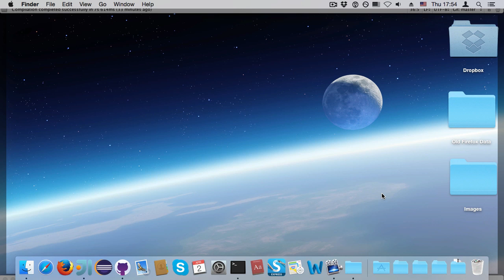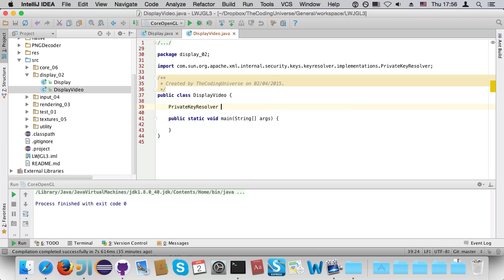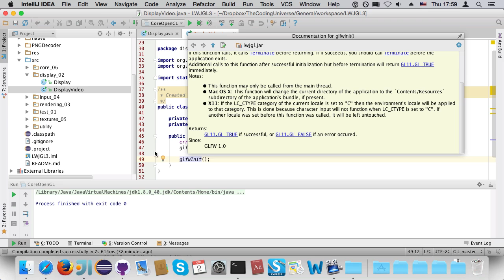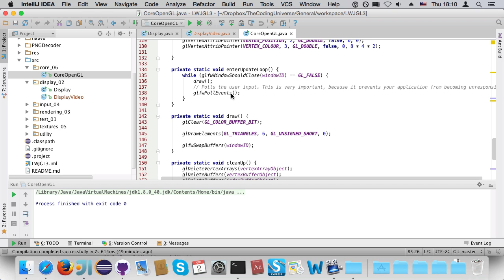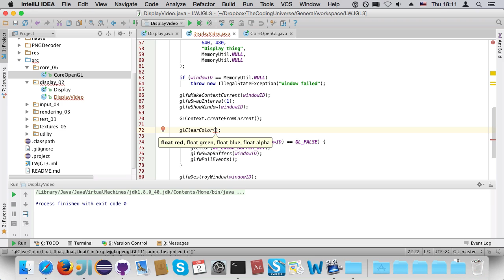LWJGL 3: GLFW Display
Learn all about LWJGL 3's new window handling, which uses the cross-platform GLFW library.

LWJGL is a Java library that allows you to create state of the art games using OpenGL.